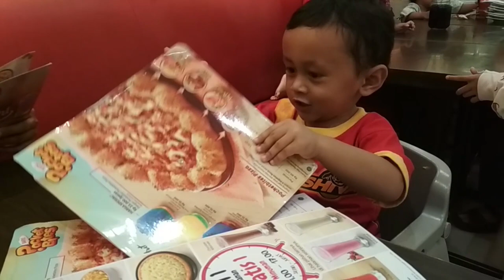Mau Makannya Disini Terus ll Pizza Hut Margo City Depok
Vano setiap ke Margo City, maunya makan pizza hut terus nih.